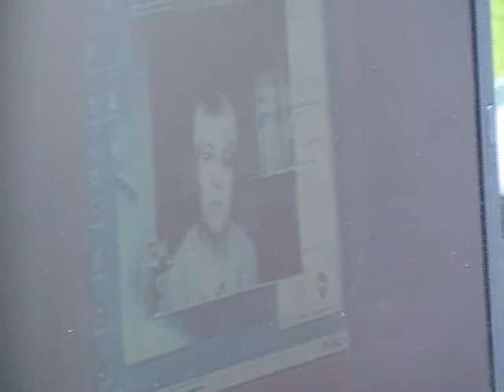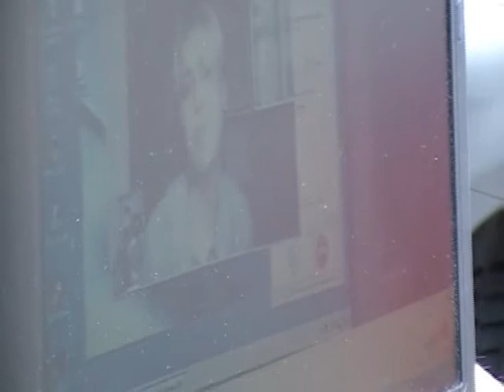Renata jest już w Chinach - konferencja prasowa 27.06.2011.